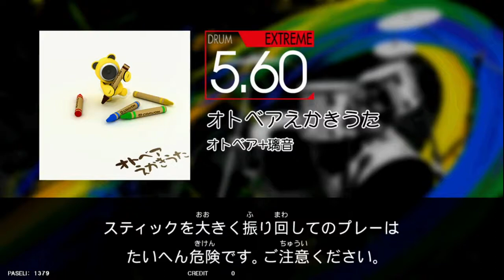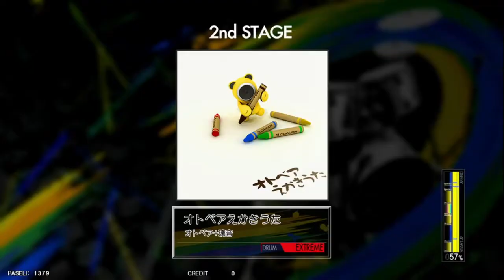[GITADORA] オトベアえかきうた EXT (5.60) DRUM 透過率80%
Player:FOSSIL (赤ネーム_SKILL：6000)
Difficult：5.60 (NEX+AGE)
撮影場所：イミグランデ溝の口
※音量低めです。